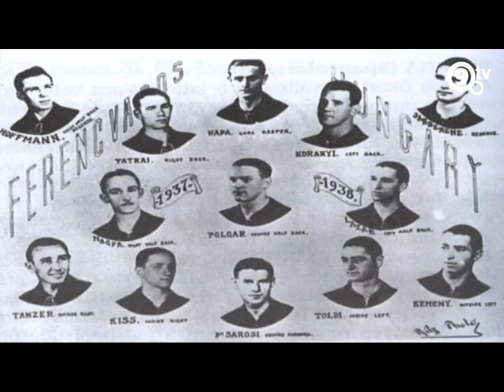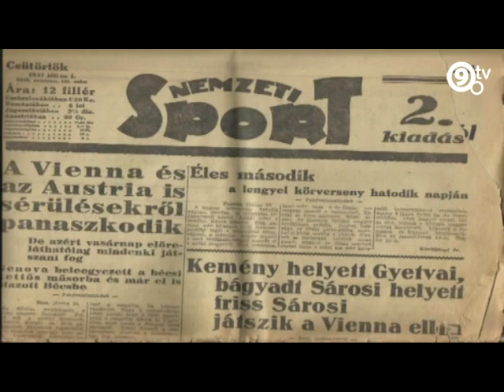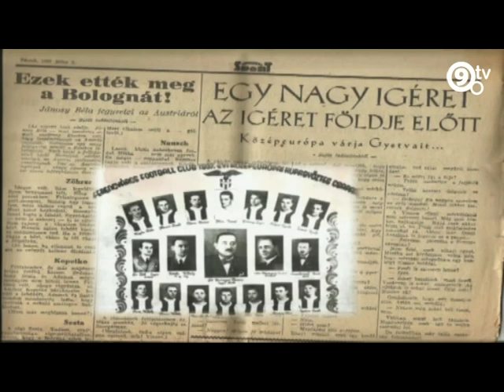9.Tv - Zöld-Fehér Hírek - Gyetvai László, az utolsó interjú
Gyetvai László éveken át a legidősebb válogatott- és a legidősebb ferencvárosi labdarúgó volt augusztusban bekövetkezett haláláig. Ezzel az interjúval szeretnénk emléke előtt tisztelegni és saját történetein keresztül megismertetni nézőinket 1937-ben indult pályafutásának érdekességeivel.